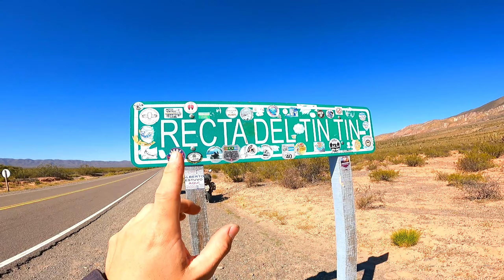👉Queres ESCAPAR de la RUTINA?? La RECTA DEL TINTIN // CUESTA DEL OBISPO // LOS CARDONES SALTA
Hola gente linda!
Recorriendo las rutas de salta quedo sorprendido por este paisaje inesperado!

La recta del tintín, la cuesta del obispo y otros puntos panorámicos de locos!